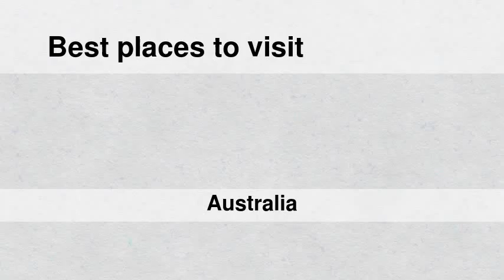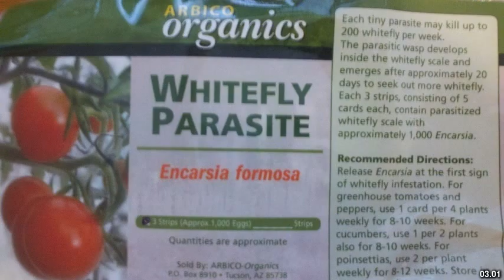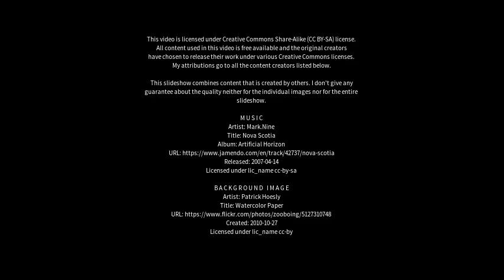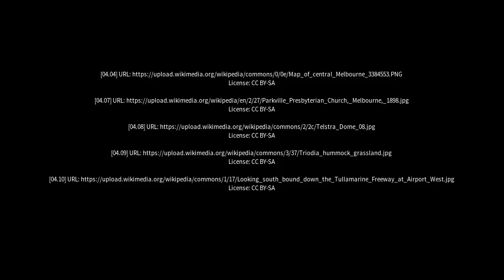Best places to visit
Best places to visit - Hoddles Creek (Australia) Best places to visit - Slideshows from all over the world - City trips, nature pictures, etc.